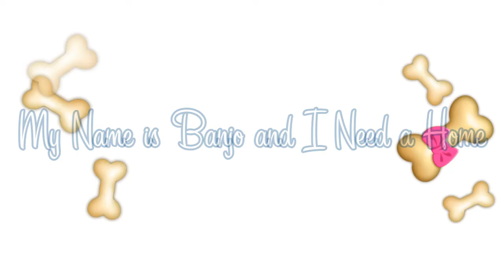Banjo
Banjo is a very loving boy. He still needs to learn how to walk on a leash and can be a little shy at times.